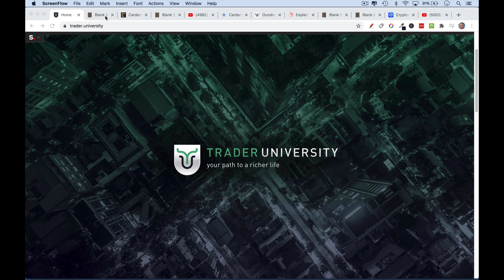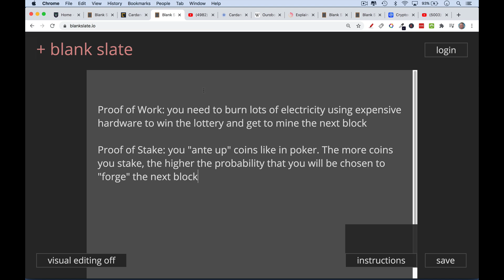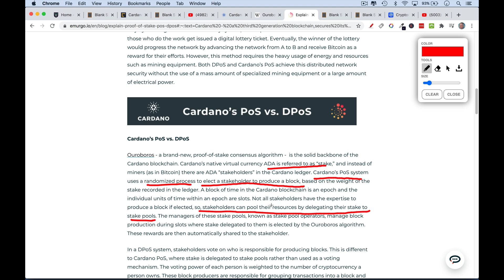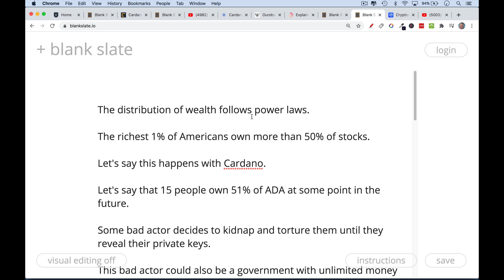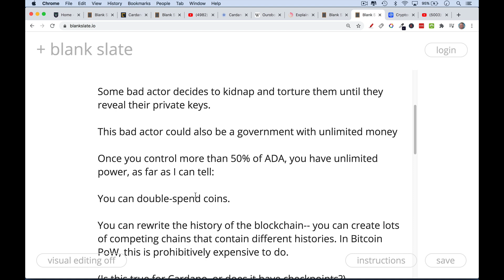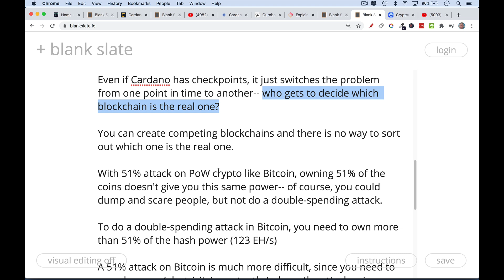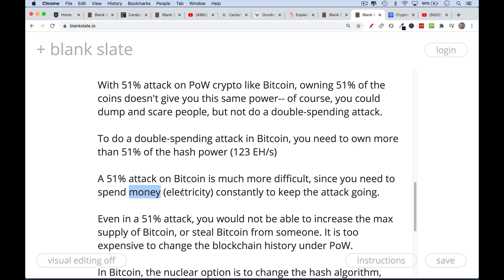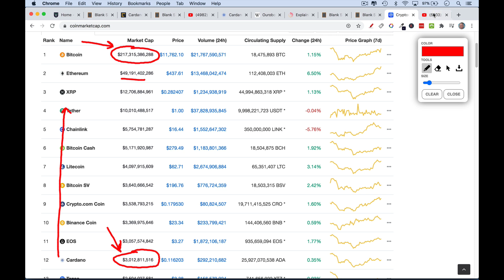Is Cardano (ADA) Secure?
In this video, I discuss possible security flaws for Cardano (ADA) that come with using Proof of Stake (PoS).  I am just beginning to learn about this space, and so would appreciate input from others who understand Cardano Ouroboros better than I do.

With PoS, a hostile attacker could gain control of 51% of the coins using real-world violence (kidnapping, torture, etc) to extract ADA private keys from large holders.  Once the attacker had these keys and controlled 51% or more of ADA, he could double-spend, rewrite blockchain history, and create competing chains.

Bitcoin's Proof of Work (PoW) consensus mechanism seems more secure to me in extreme cases like this. Controlling 51% of the coins gets you nothing. Controlling 51% of the hash power allows you to mine empty blocks and do some double spending, but you will be hampered by high electricity costs and the network switching to a new hash algorithm. Rewriting the blockchain history under PoW would be prohibitively expensive.